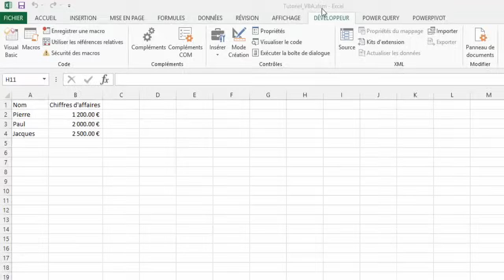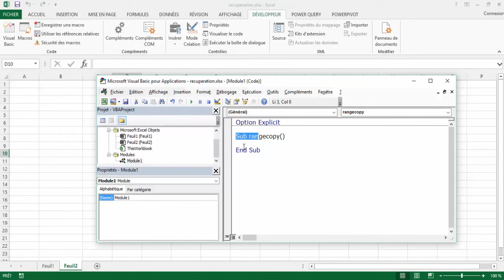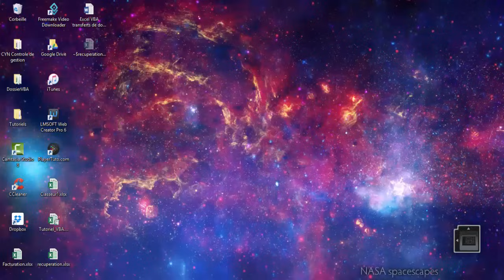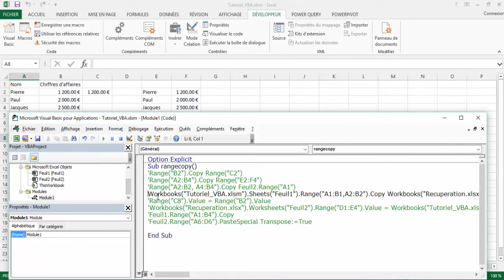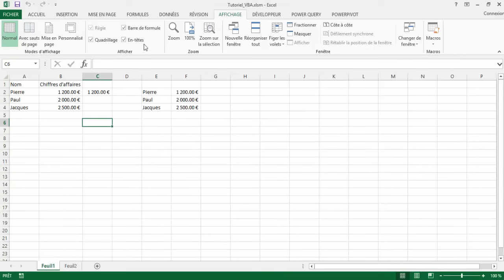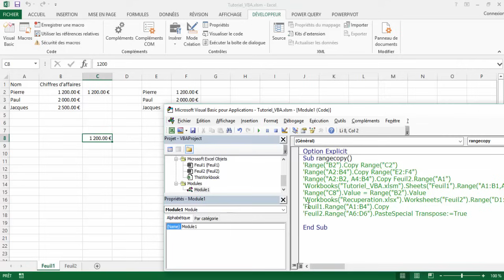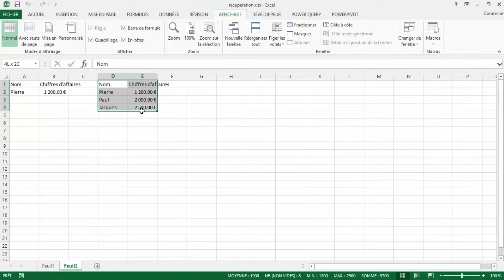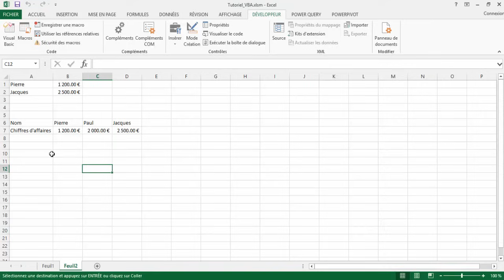VBA Excel | Zéro Copier-Coller, 100% Automatique ! 🔖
Découvre comment transférer automatiquement des données entre feuilles ou fichiers Excel avec VBA. Ce tutoriel simple t’apprend à automatiser ton Excel, gagner du temps et éviter les erreurs. Idéal pour débutants et confirmés.

Vous apprendrez à créer des codes VBA afin de transférer des données automatiquement d'une feuille à l'autre dans Excel

Codes VBA :
Sub rangecopy()

End Sub

Horodatage
00:00 Présentation du projet
01:24 Activer l'onglet développeur
01:36 Ouvrir le code VBA, vérifier les codes
13:50 Conclusion